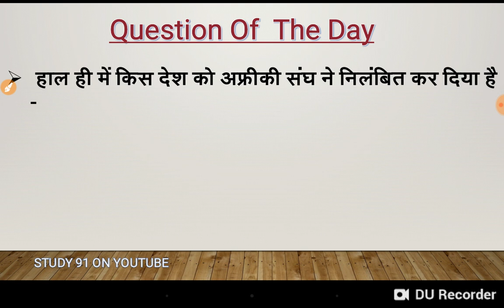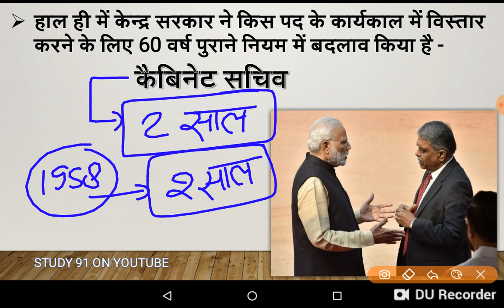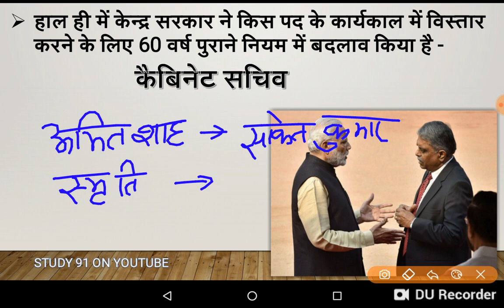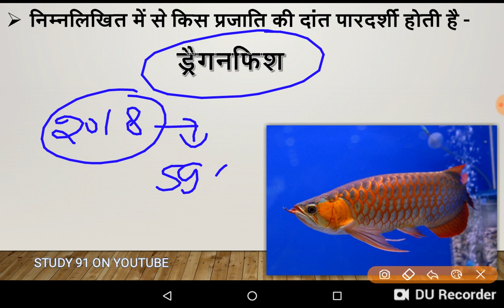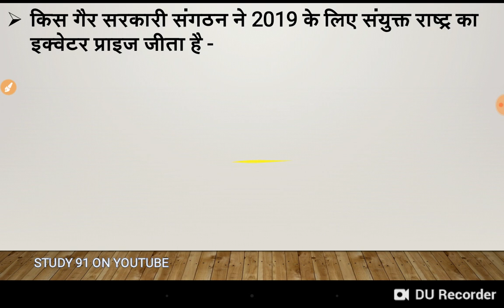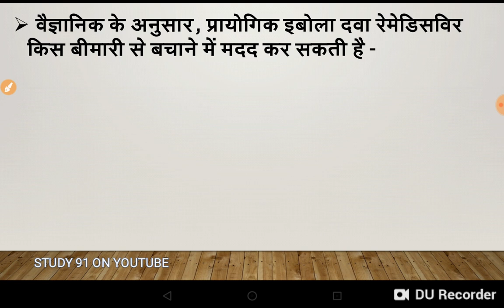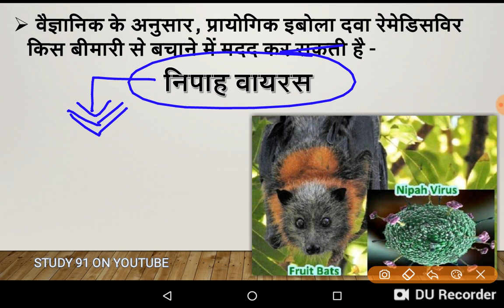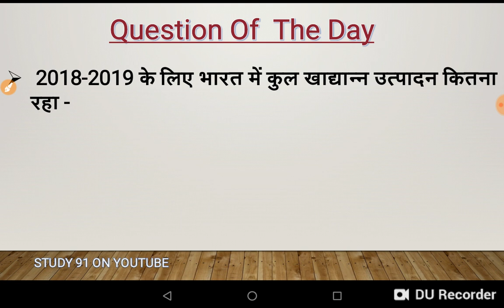Study91 Dose #62 | 11 June 2019 Current Affairs | Daily Current Affairs | Current Affairs in Hindi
click here for download pdf :-

For Discription :_
For Test Series Video Lecture :-

study 91 ,gs platform
gs question answer in hindi
50 gk questions and answers in hindi
gk in hindi 2019
gs online test series
gs test online
online gs test in hindi language
gs test series for ssc
gs test paper
online gs test for ssc cgl
gs test medical
gs online test free